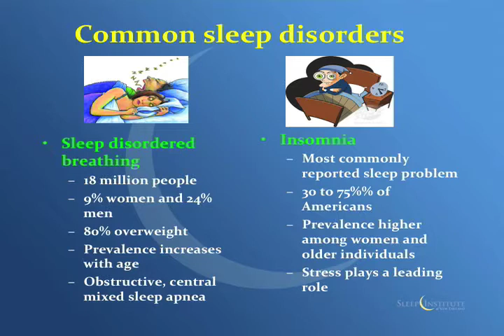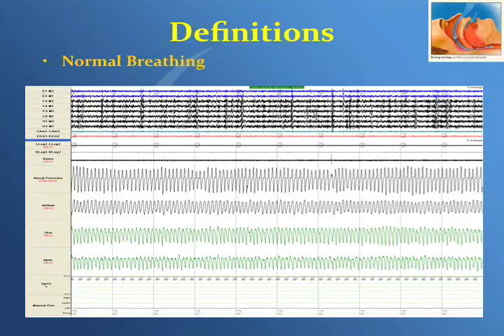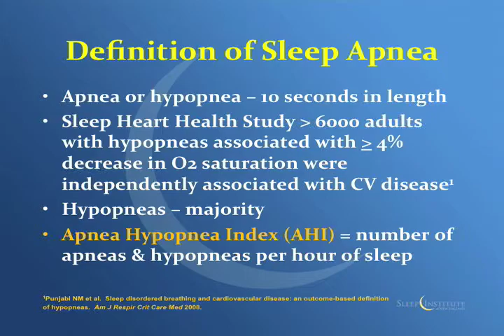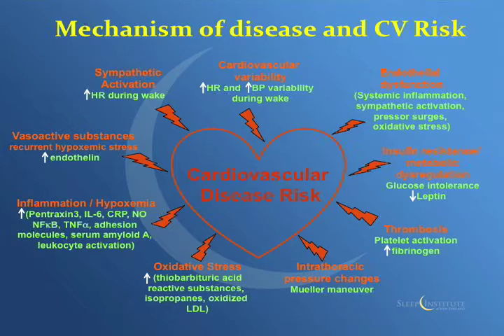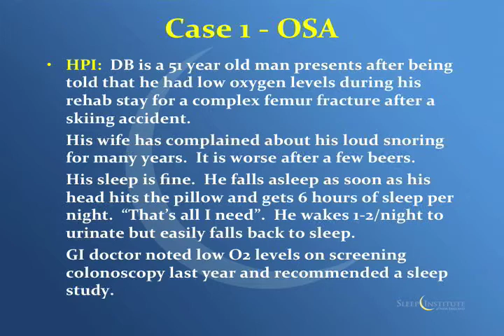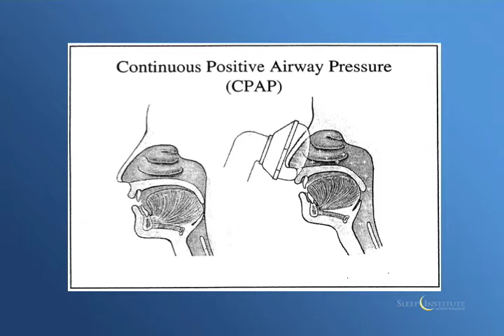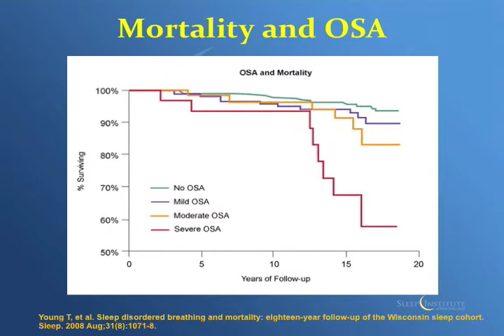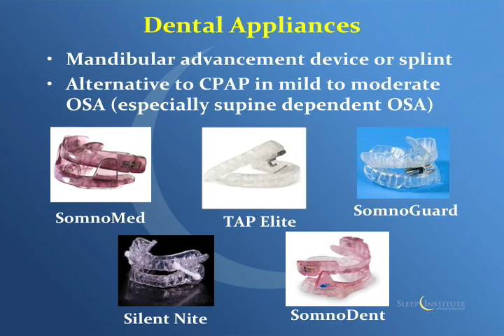DrElizabethLynchPhysiologyOfSleep02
Elizabeth A. Lynch, MD, founder of the Sleep Institute of New England lectures at the New England Rehabilitation Hospital in Salem, NH about "The Physiology of Sleep and Its Effect on our Health".  This is part 2 of 3.